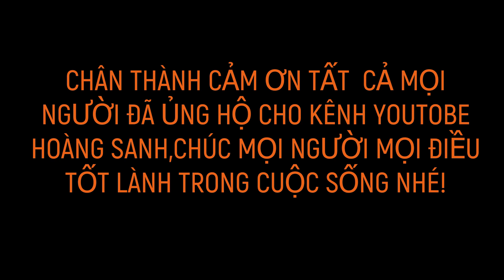#19 LỜI TÂM SỰ CỦA HOÀNG SANH VỚI MỌI NGƯỜI VỀ KÊNH YOUTUBE CỦA MÌNH/ HOÀNG SANH HÁT MÃI ƯỚC MƠ.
LỜI TÂM SỰ CỦA HOÀNG SANH VỚI TẤT CẢ MỌI NGƯỜI VỀ KÊNH YOUTUBE CỦA MÌNH / HÁT MÃI ƯỚC MƠ
✔️ Theo dõi Sanh nhé!